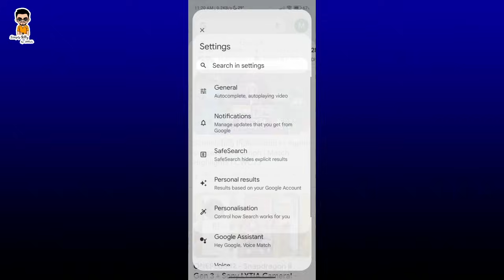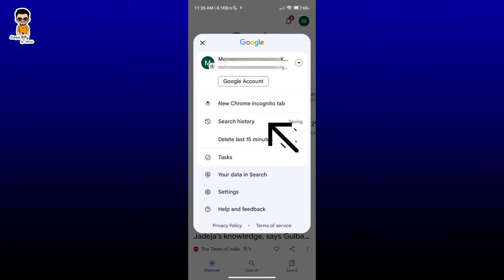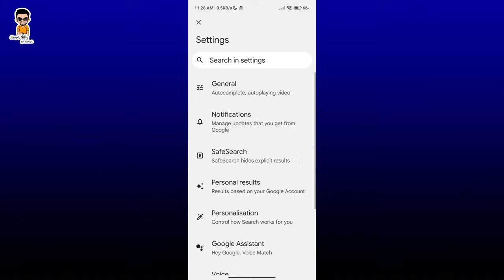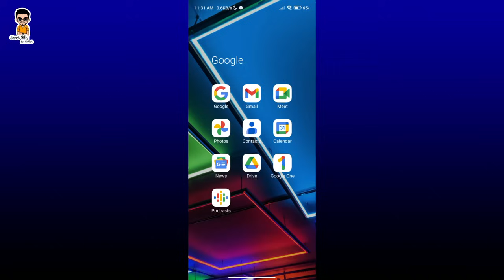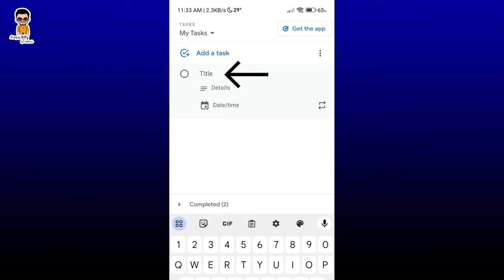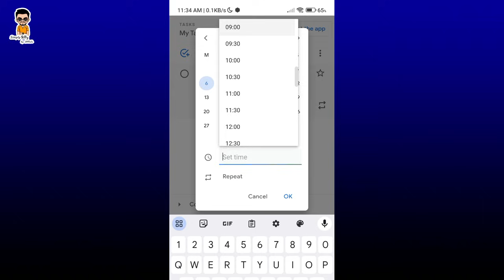মোবাইলে আসা খারাপ ছবি ভিডিও বন্ধ করুন | 5 Amazing Google Settings You Must Try | Imrul Hasan Khan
5 Amazing Google Settings You Must Try
মোবাইলে আসা খারাপ ছবি ভিডিও বন্ধ করুন
In this video I have demonstrated about 5 amazing google settings you must try. Settings like, Turn off Discover, Incognito, Delete last 15 Minutes, Safe search and Add task are very useful in daily life. With the Safe Search filter option you can easily filter out explicit content or links from your search result.